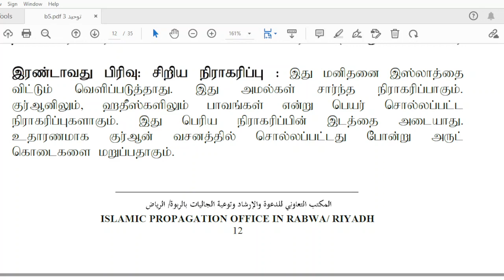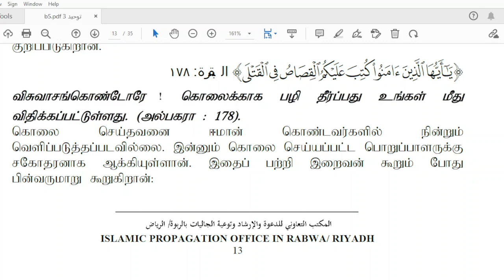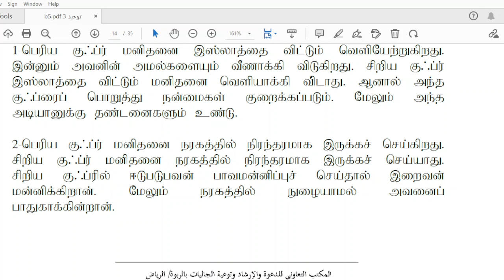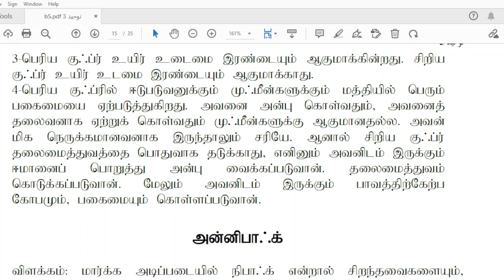தரம் - 3, பாடம்- அகீதா, அமர்வு - 4